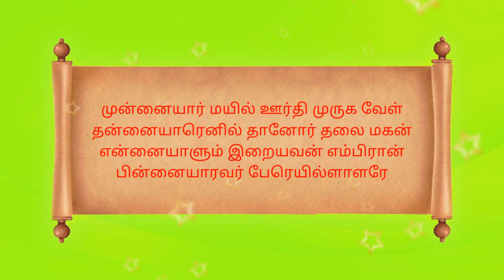முன்னையார் மயில் | திருக்குருந்தொகை | 5ஆம் திருமுறை | பேரெயில்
Dear viewers, 💫

Keep watching our channel to learn more 💐

🌷Please check all videos my dear friends.🌷